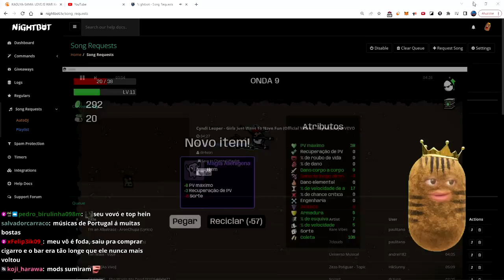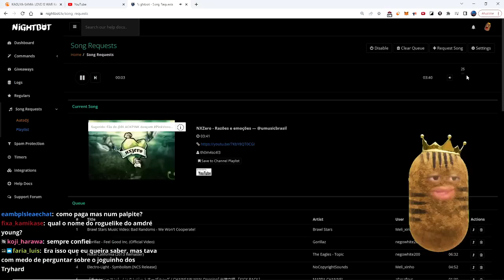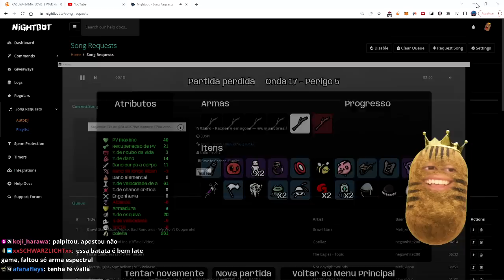MUDEI DE IDEIA! ESSA É A PIOR BATATA DO BROTATO!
Brotato